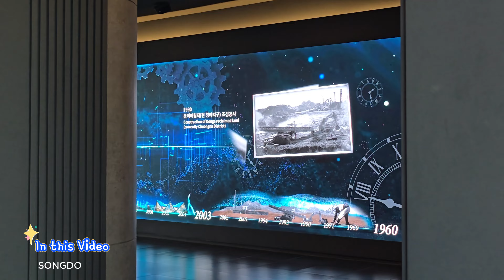Let's walk around Songdo New City in Incheon (Central Park, G-Tower , Reed Field)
Incheon Songdo is a new city that has been developed since the early 1990s.
Songdo is a city built on reclaimed land from the sea.
In addition to Songdo Central Park, which was created by creating an artificial lake, there are several artificial lakes, high-rise office buildings, modern shopping centers, and international educational institutions and universities.

Time Table

00:00~00:24  Intro
00:25~30:40 Central Park
30:41~39:11 G-Tower
39:12~45:25 Reed forest off the coast of Incheon